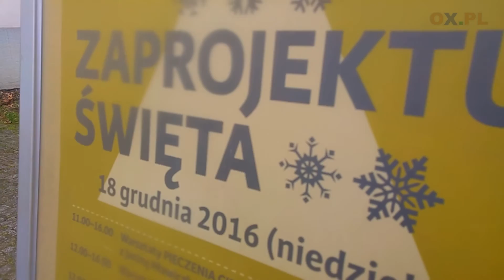"Zaprojektuj Święta"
"Zaprojektuj Święta" - Impreza okolicznościowa na Zamku w Cieszynie 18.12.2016 - warsztaty, wystawy, kiermasze, pieczenie ciasteczek itp.